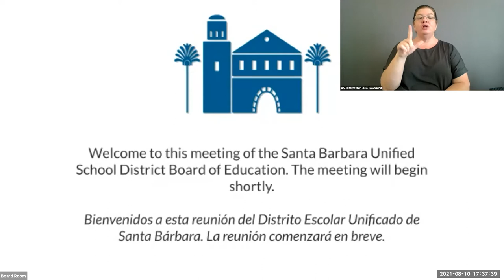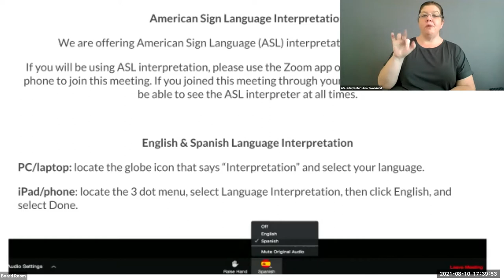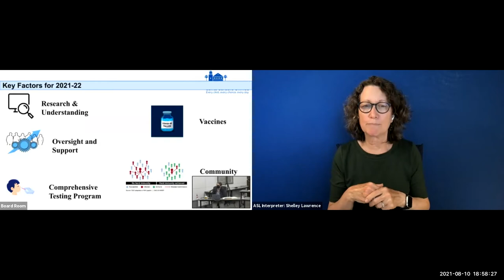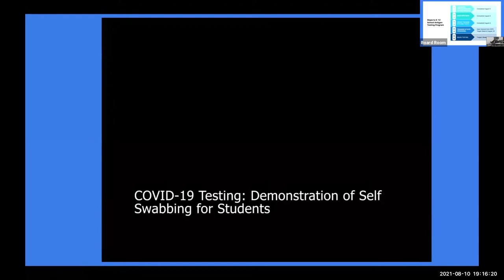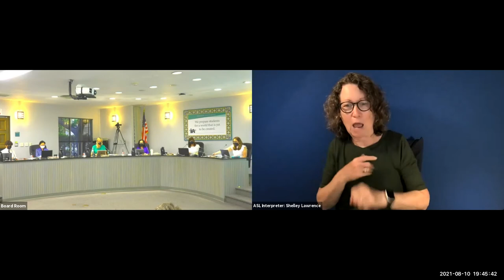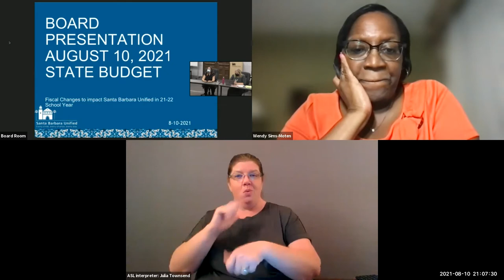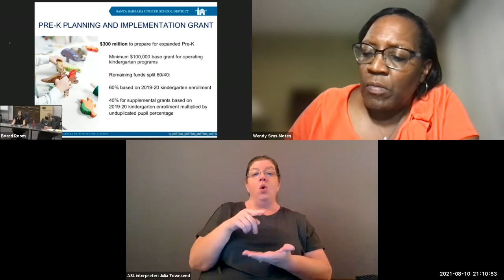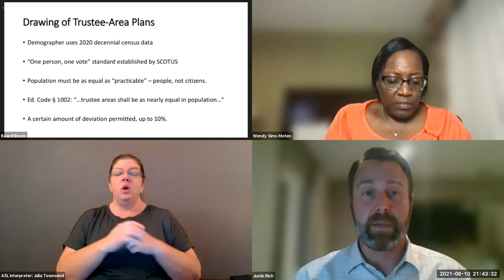August 10 2021 Board of Education Meeting, Santa Barbara Unified School District